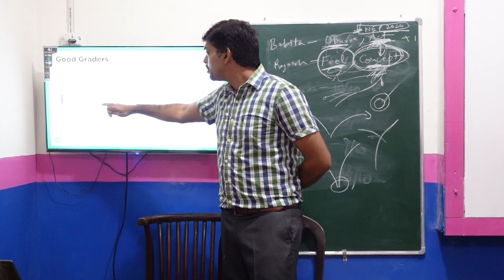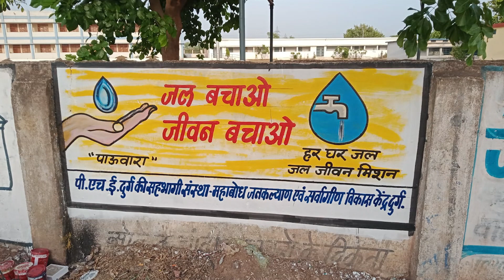More Educated means More Plastic Waste!! Is Illiteracy the cause behind dumps of Plastic Waste??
A deep insight into the problem of plastic waste.